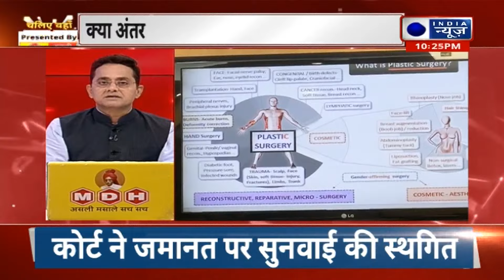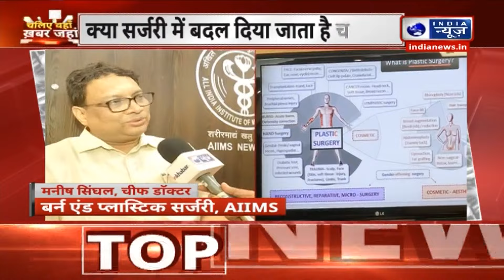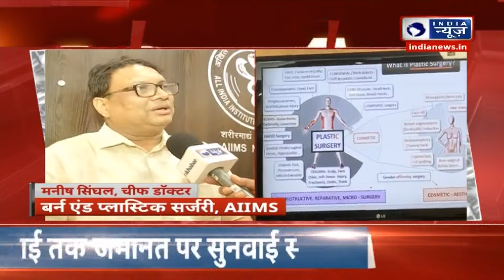National Plastic Surgery Day: क्या सर्जरी में बदला दिया जाता है चेहरा? Top News | India News